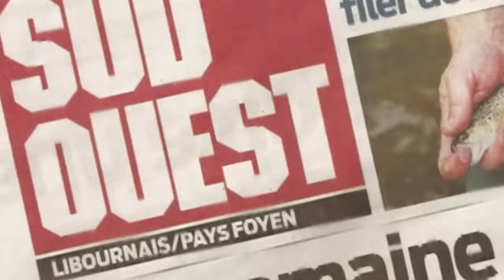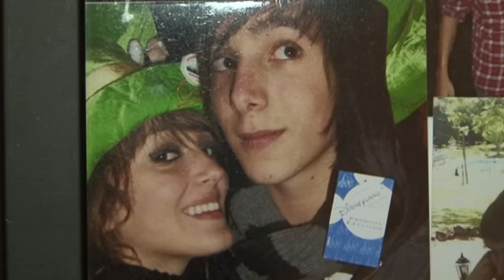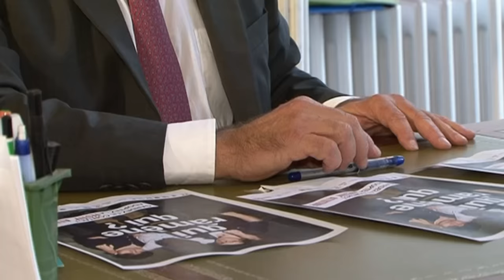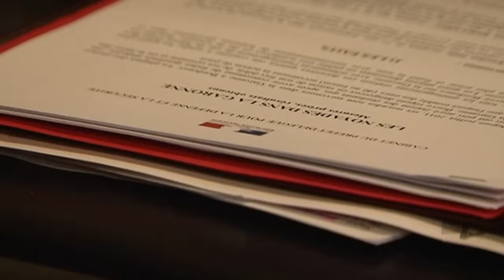ILS DISPARAISSENT TOUS MYSTERIEUSEMENT⚠️ | Les Faits Karl Zero